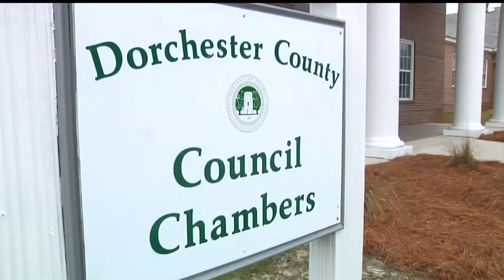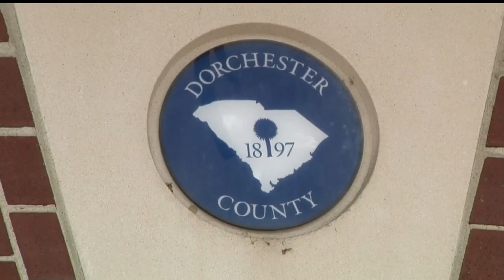Dorchester County winter weather event preparations